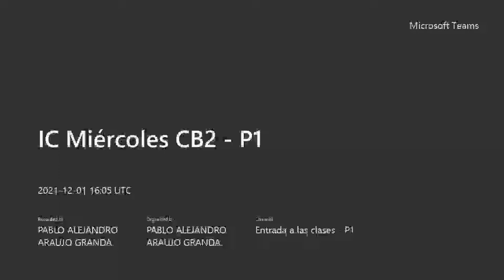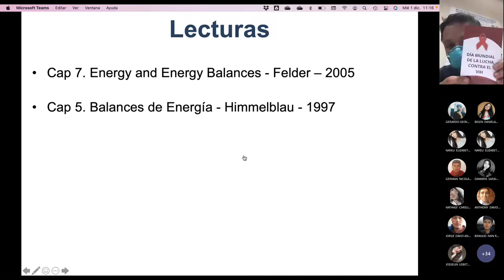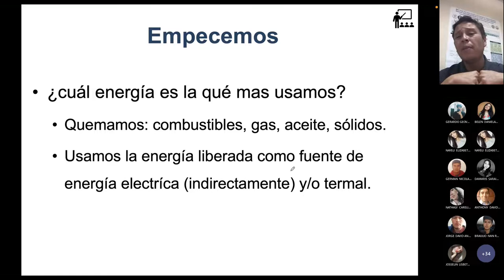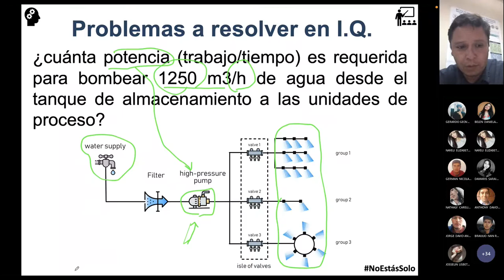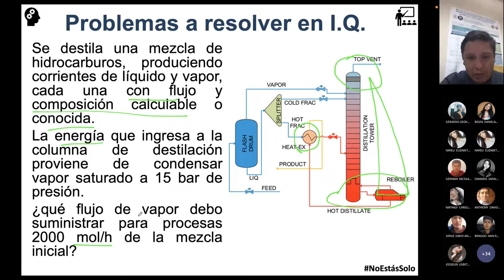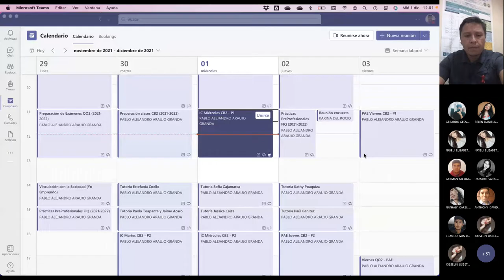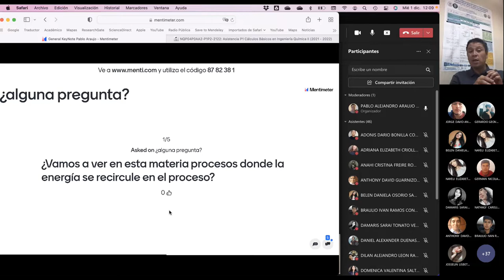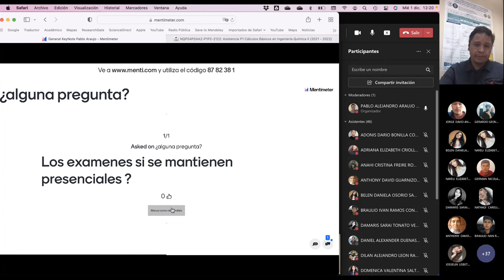IC Miércoles CB2 P1 - Ingeniería Química y la Energía - 2021.12.01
Como vemos a la energía los ingenieros químicos. Introducción al curso.